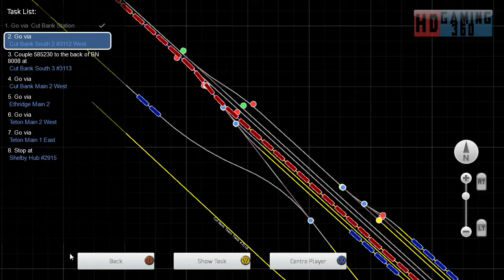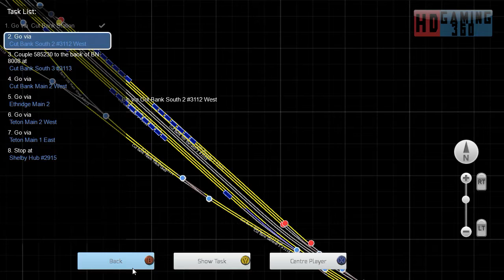Train Simulator 2015 - SS - SD40-2 Burlington Northern V2 - Burlington Northern Train 206 Part 2